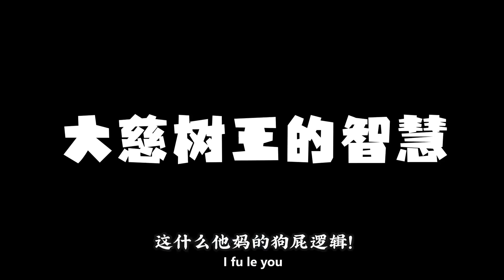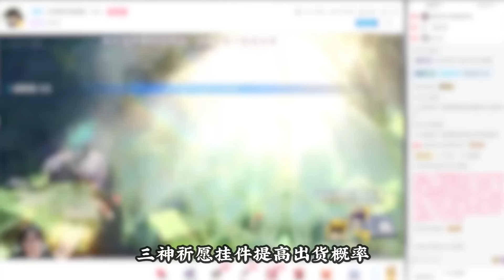【原神整活】旅行者：蕈兽超进化！！海泥耶：你食不食油饼？【折腾5号】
旅行者：这场比赛我赢定了！